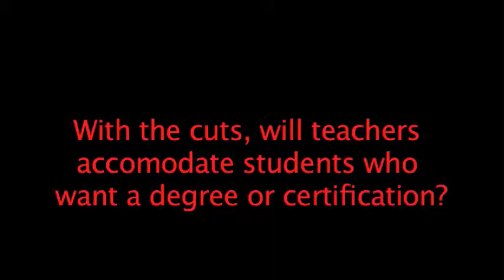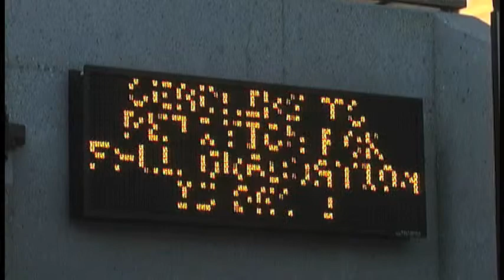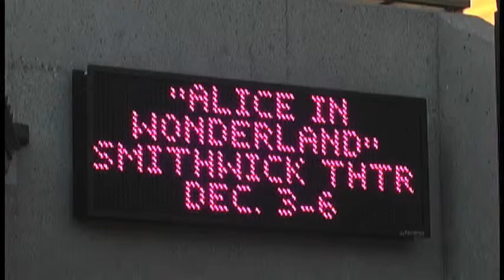Foothill College Budget Crisis (7/7) - Mark Anderson 2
Documentary called "LIMBO: Student Stories of the California State Budget Crisis"